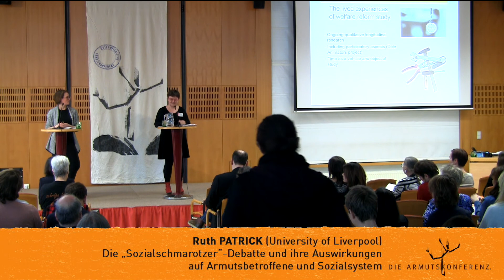11. Armutskonferenz 2018: Keynote - Ruth PATRICK (University of Liverpool)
Keynote im Rahmen der 11. Österreichischen Armutskonferenz am 6. März 2018 in St. Virgil / Salzburg. Aufgezeichnet und bearbeitet von fluxmedia.at